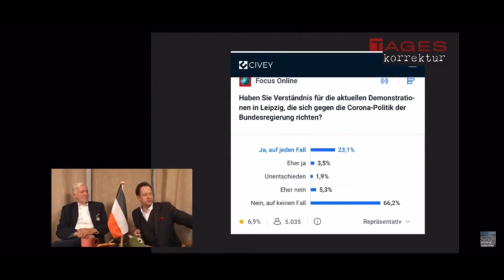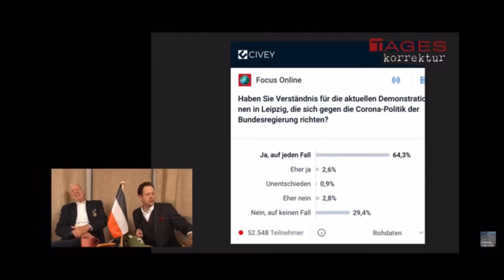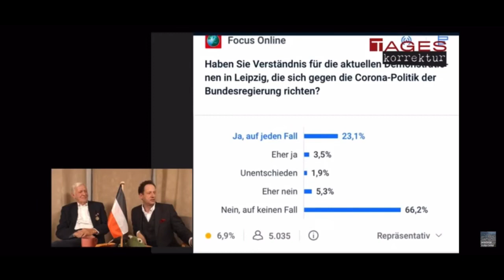So geht Umfragen und Ergebnisse.... 😁🤷🏻‍♂️